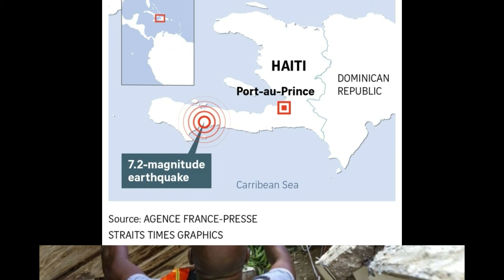Động đất 7,2 độ richter rung chuyển Haiti, 304 người chết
Một trận động đất 7,2 độ richter làm rung chuyển phía tây Haiti ngày 14/8, làm hơn 300 người chết và hơn 1.800 người khác bị thương.
Theo Reuters, ít nhất 304 người chết, 1.800 người bị thương và nhiều người bị mất tích sau trận động đất 7,2 độ richter xảy ra ở phía tây nam Haiti vào khoảng 8h30 sáng ngày 14/8 giờ địa phương.
Trận động đất, vốn kéo theo hàng loạt rung chấn sau đó, xảy ra ở khu vực cách thị trấn Petit Trou de Nippes khoảng 8 km và ở độ sâu 10 km, theo Cục Khảo sát Địa chất Mỹ. Cơn địa chấn đã kéo sập các nhà thờ, khách sạn, nhà cửa thành đống đổ nát, gây ra thảm kịch tại quốc gia Caribê vốn đang rơi vào tình trạng khó khăn và nghèo đói nghiêm trọng.
Thủ tướng Haiti Ariel Henry đã tuyên bố tình trạng khẩn cấp kéo dài một tháng. Quá trình tìm kiếm người còn sống dưới các đống đổ nát vẫn đang diễn ra.
"Tôi thấy các thi thể được kéo ra, đầy thương tích và có thể là đã chết rồi. Tôi nghe thấy tiếng khóc và đau đớn ở mọi nơi mà tôi chạy qua", cư dân thành phố Les Cayes, Jean Marie Simon, 38 tuổi, kể lại. Simon ở chợ khi động đất xảy ra và chạy vội về nhà để xem gia đình có an toàn không.
"Có nhiều rung chấn và mỗi khi nó xảy ra, mọi người lại chạy và la hét lên. Chân tôi vẫn còn run rẩy", Simon cho biết.
Tại Les Cayes, người dân địa phương cho hay nước đã tràn ngập thị trấn ven biển với 126.000 người trong thời gian ngắn, gây hoảng loạn vì lo ngại sóng thần, nhưng nước sau đó đã rút. Các hãng truyền thông Haiti đưa tin, một số người dân ở dọc bờ biển đã chạy lên núi.
Vụ động đất cũng gây rung chấn ở Cuba và Jamaica nhưng hiện chưa có báo cáo về ảnh hưởng tại những nước này.
Khủng hoảng nối khủng hoảng
Động đất kinh hoàng ở Haiti diễn ra chỉ một tháng sau khi nước này bị chấn động bởi vụ ám sát Tổng thống Jovenel Moise, vốn gây ra cuộc khủng hoảng chính trị từ đó tới nay.
Trong khi đó, phần lớn người dân Haiti vẫn đang đối mặt với đói nghèo, và hệ thống y tế quá tải do đại dịch Covid-19.
Khu vực xảy ra trận động đất mới phục hồi từ bão Matthew hồi năm 2016, thảm họa từng khiến hàng trăm người chết và gây ra tàn phá khủng khiếp. Haiti đang tiếp tục đối mặt với cơn bão nhiệt đới Grace, dự kiến gây ra mưa lớn vào tuần tới.
"Quốc gia này không bao giờ được yên ổn. Chúng tôi dễ tổn thương với tất cả mọi thứ", doanh nhân Haiti Marc Alain Boucicault cho biết.
Trận động đất không gây ảnh hưởng nhiều tới thủ đô Port-au-Prince, nơi nằm cách tâm chấn khoảng 150 km. Tuy nhiên, người dân ở đây vẫn còn ám ảnh với trận động đất kinh hoàng năm 2010 khiến 200.000 người chết.